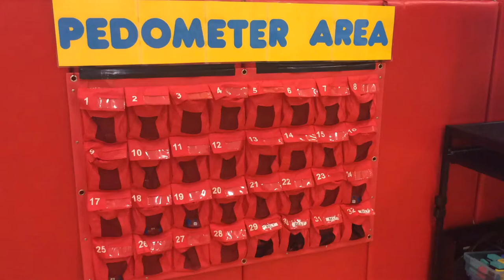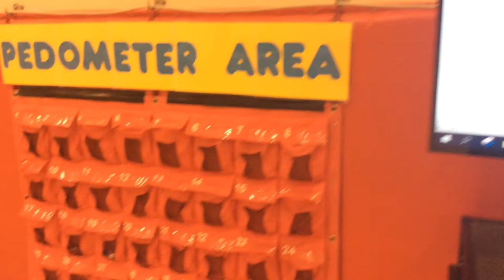Assessing Student Activity Levels (Gd. 1-5)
Here's a quick look at how I use the Gopher FitStep Stream pedometers in my PE classes.